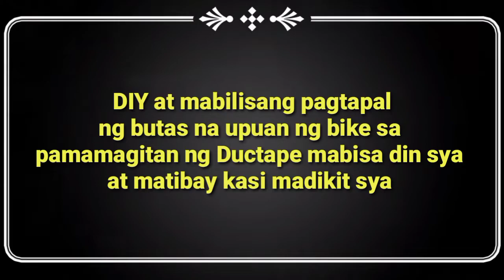Mabisang pangtapal sirang sadel bike or e bike sadel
menos trabaho ito madalian lng at tipid pa .